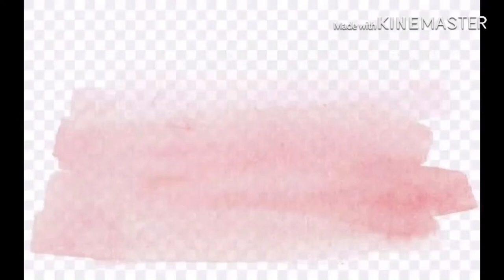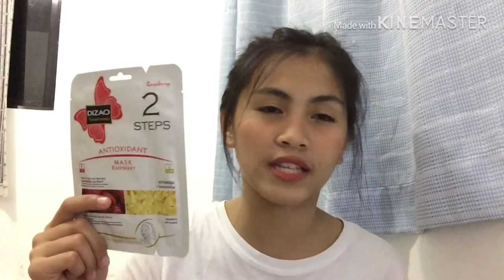First Vlog Shopee Haul | Herzelyn Layug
SORRY FOR WRONG WORDS FIRST TIMER SI ATIHHHHHH! HAHAHAHA